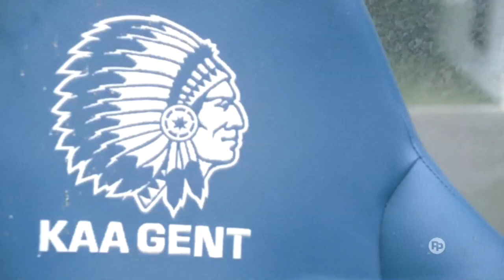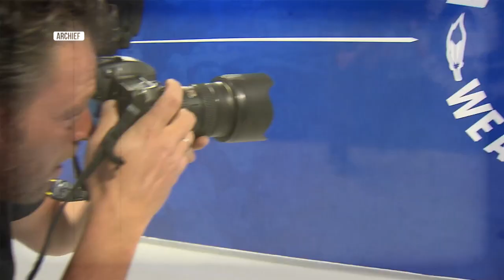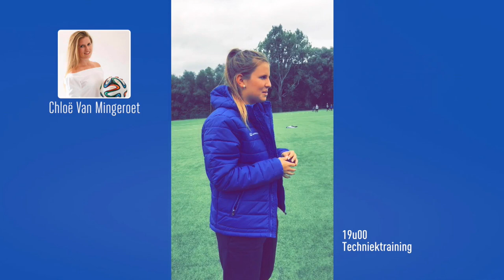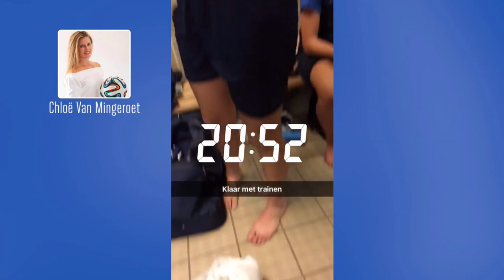📺 Buffalo TV - afl. 3: Mamadou Sylla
In aflevering 3 van Buffalo TV een gesprek met Mamadou Sylla over zijn opleiding bij La Masia (FC Barcelona), zijn ambities in het voetbal en de rol van zijn vader tijdens zijn jeugd. Verder Chloë Van Mingeroet met een kijkje achter de schermen bij KAA Gent Ladies in het VIDEODAGBOEK en Sam Gigot en nieuwkomer Noë Dussenne die het tegen elkaar opnemen in de Quiz!